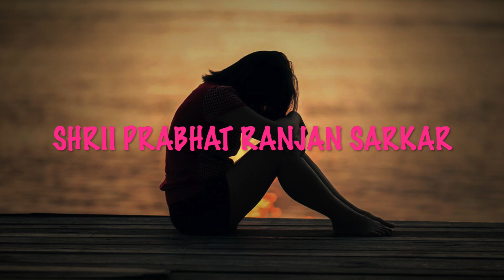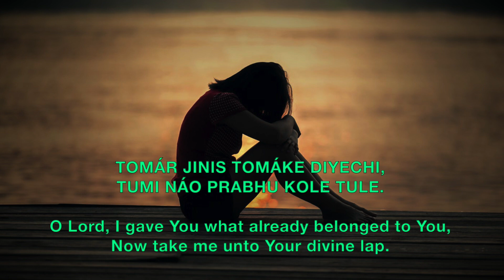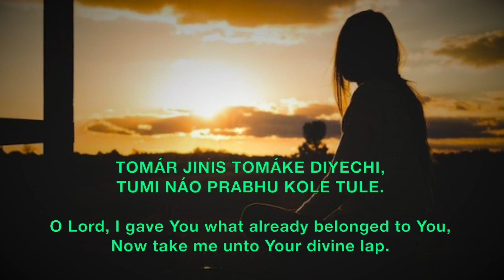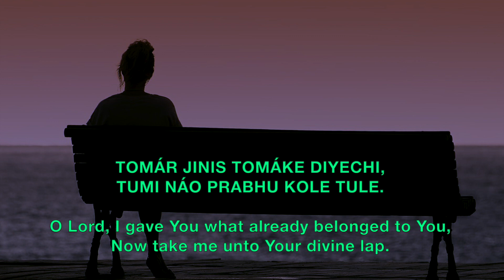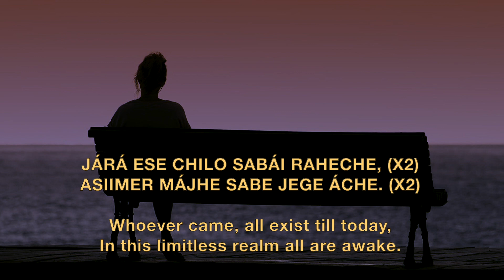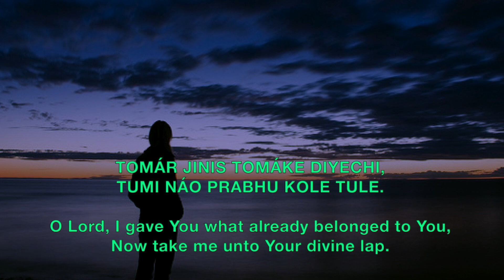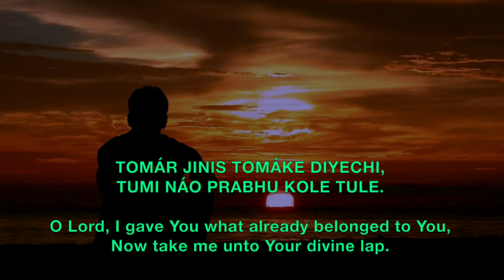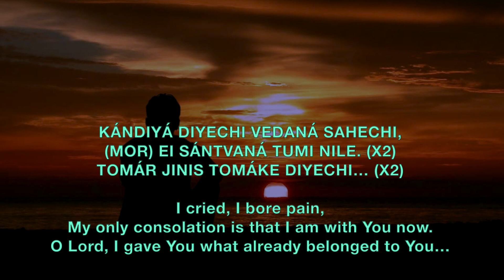Tomar Jinis Tomake Diyechi - Prabhat Sangeet song #60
Tomar Jinis Tomake Diyechi - Prabhat Sangeet song #60 is one of the 5018 songs composed and set to tunes by Prabhat Ranjan Sarkar, aka Shrii Shrii Anandamurtiji (baba), in this Prabhat Sangeet, the devotee gave the Lord, what already belonged to the Lord.